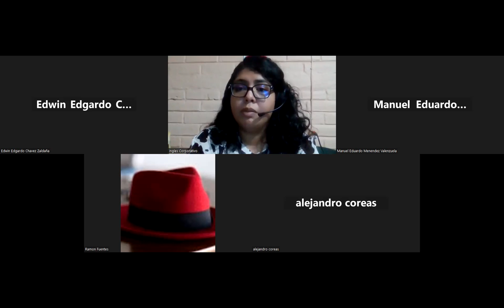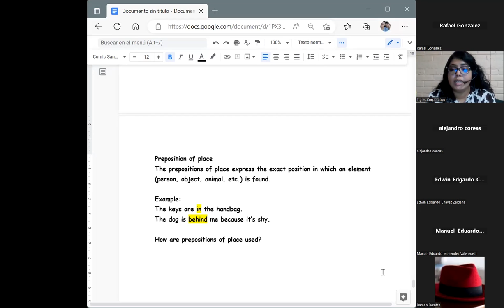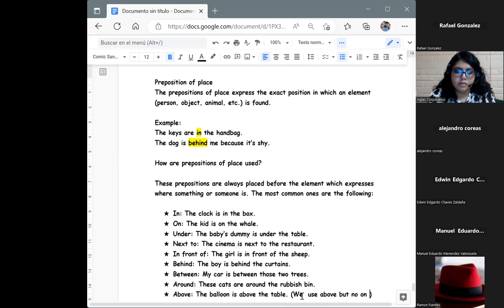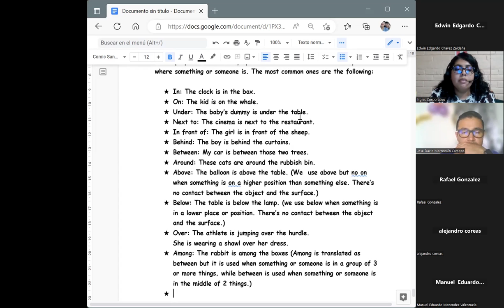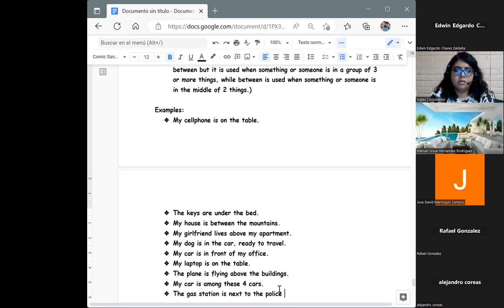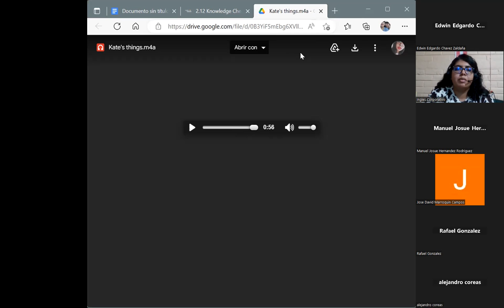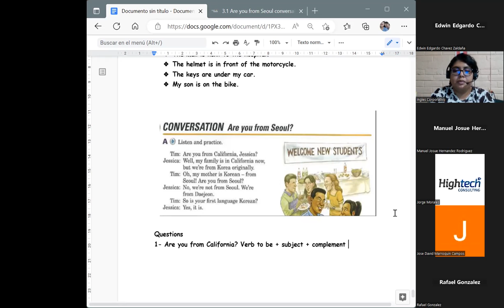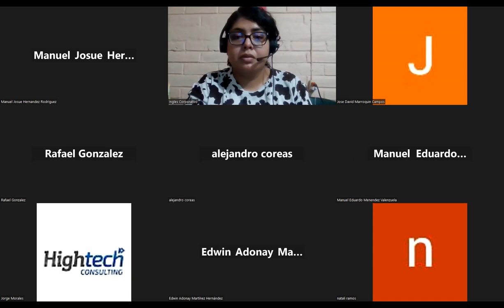Session 5-10/02/2023-P1-01-1-2-PM-01-23-Chavarria- Prepositions